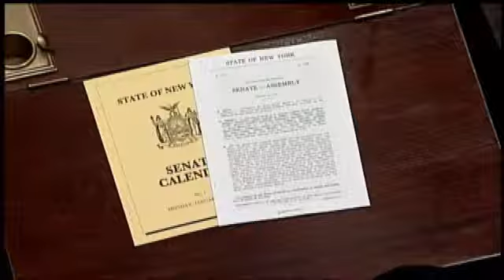Corruption, scandal lead to little work at Capitol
ALBANY -- The 2013 legislative session could go down as the least productive,
in terms of the number of bills passed, in the history of New York
State.According to the New York Public Interest Research Group,
NYPIRG, as of June 16th just 194 bills had passed both the senate and
the assembly. That is 31 fewer than this time last year and 181 fewer
than this time in 2011, research shows.For this current
legislative body to avoid the least productive stigma they will need to approve 378
bills by Thursday June 20th, the scheduled last day of session.The
 fewest number of bills passed, all time, occurred in 2012 when just 571
 were approved by the senate and assembly, NYPIRG research shows.Many lawmakers said Monday they believe the corruption and scandals slowed progress this year.I think it has gotten us off track, said Assembly member Steve McLaughlin, R- Melrose. It has been the focus of this session if you will. It has been the focal point of what is going on here, McLaughlin added.Many lawmakers agree with McLaughlin both in his own house and in the senate. Lawmakers from both parties also agree with him.I absolutely do, I think people are more anxious to go home, said Senator Neil Breslin, D-Delmar. Since
 the beginning of session lawmakers have been answering questions about
scandals. It all started in August of 2012 when it was made public
Assembly Speaker Sheldon Silver approved a taxpayer funded cash
settlement to two of former Assemblyman Vito Lopez's staffers. Four women in all accused Lopez of sexual harassment.Also
 in this session five state lawmakers were arrested and charged with
various crimes from bribery to extortion to embezzlement.